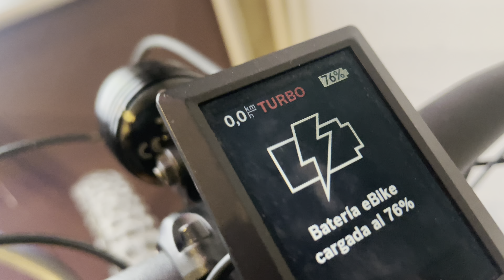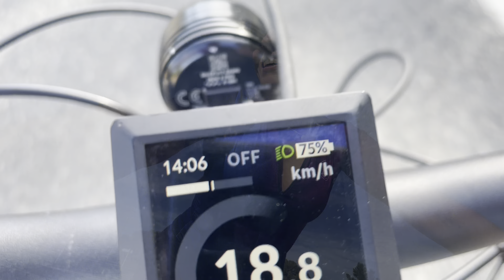¿Por qué nadie me dijo que Mallorca era TAN BONITA?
STRAVA

WIKILOC